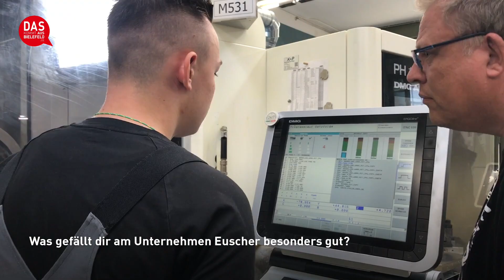Ausbildung in Bielefeld - Euscher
Selbst Hand anlegen und etwas greifbares bearbeiten anstatt den ganzen Tag vor dem PC am Schreibtisch zu verbringen – das war Dennis Franke bei der Wahl seiner Ausbildung wichtig. Durch sein Interesse für technische Vorgänge führte ihn sein Weg deshalb geradewegs zur Euscher GmbH & Co. KG, wo er nun eine spannende Ausbildung zum Werkzeugmechaniker absolviert.